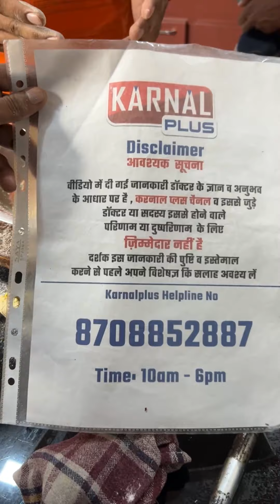रोटी गलत तरीके से बनाना छोड़ दो कब्ज गैस अनेक रोगों से छुटकारा मिलेगा